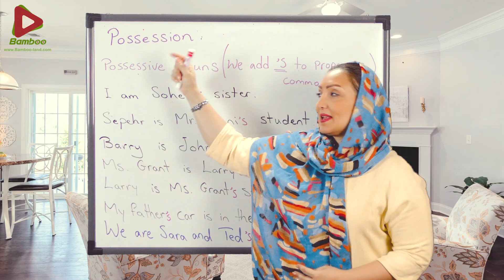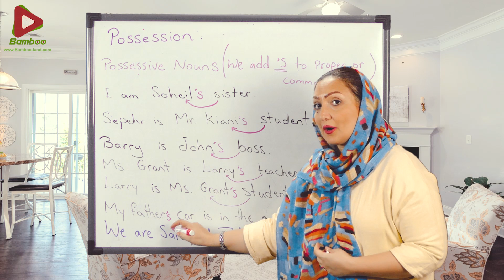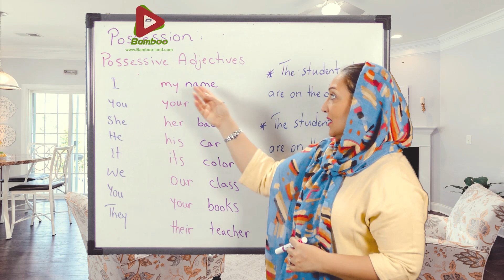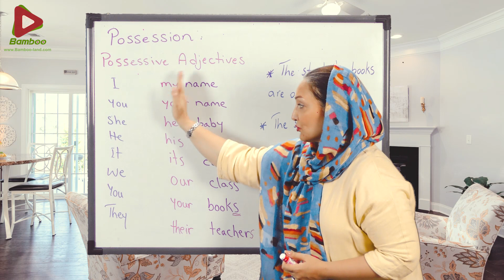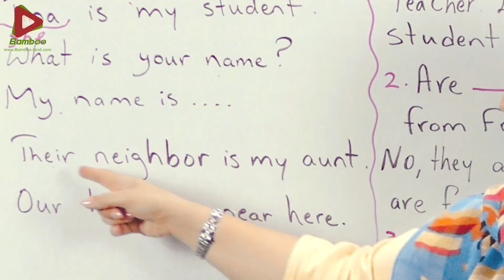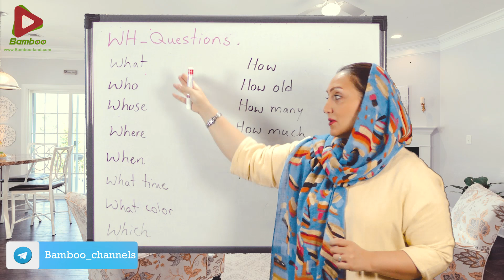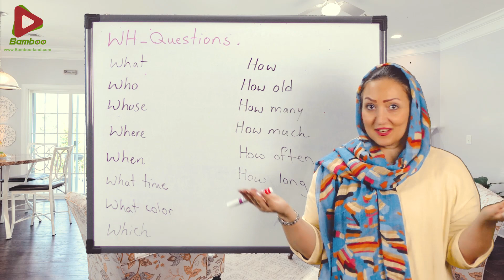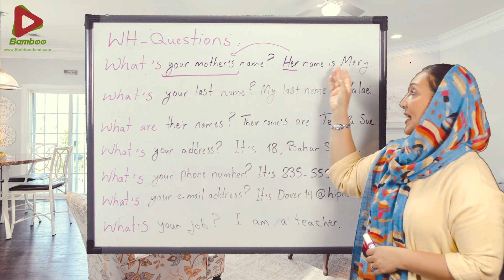مالکیت Possession + آشنایی با کلمات پرسشی WH ❽ درس هشتم 8 آموزش کامل زبان انگلیسی ☑ Bamboo languages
در کنار هم زبان دلخواه مان را یاد بگیریم

زبان انگلیسی: یک شنبه، سه شنبه و پنج شنبه
زبان آلمانی: دوشنبه و جمعه
زبان روسی: چهارشنبه و شنبه

صفحه اینستاگرام ما↓
bamboo.languages
bamboo_languages